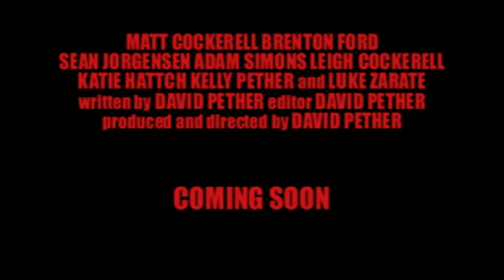Big Bounty Teaser Trailer 2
A description of what your getting.